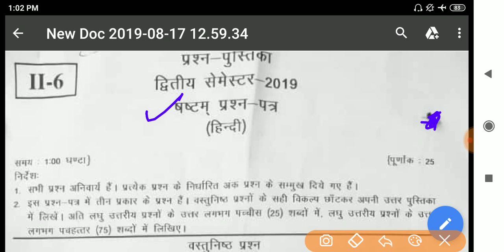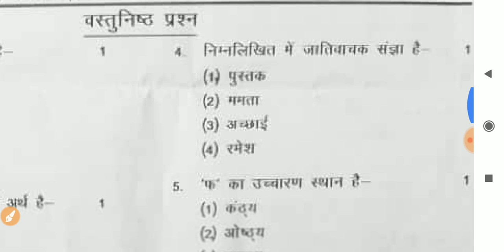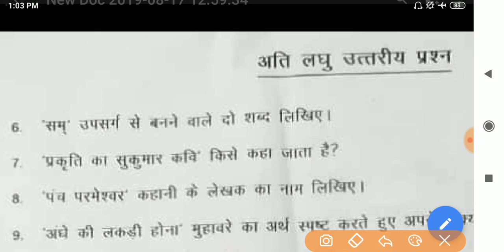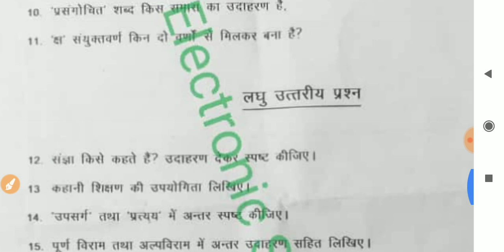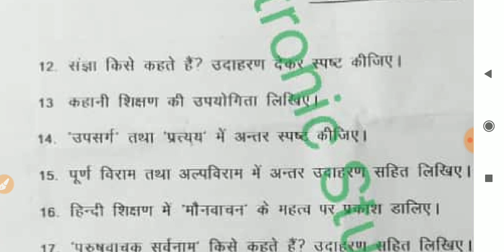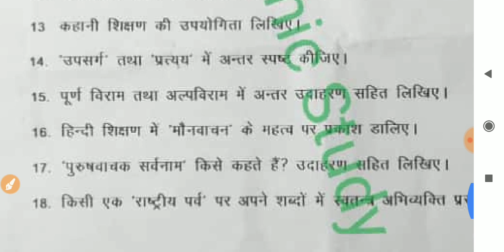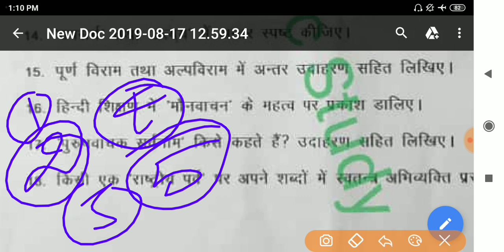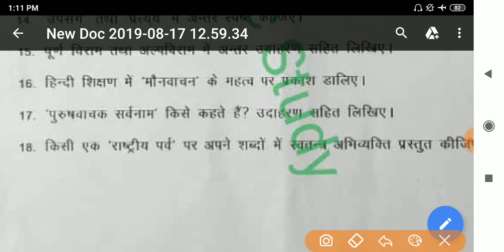हिन्दी हल प्रश्न पत्र : 17अगस्त 2019 : DElEd 2nd सेमेस्टर |Electronic Study